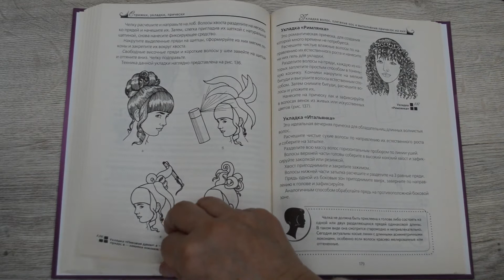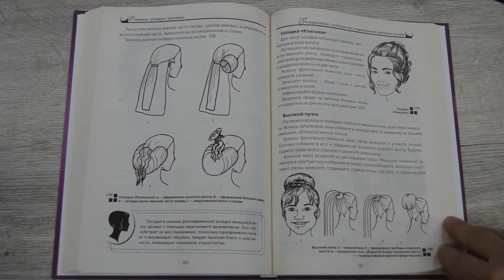Fashion-лаборатория «Кодекс красивой мамы»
В преддверии самого светлого и доброго праздника Дня матери в библиотеке им. В.А. Кученковой состоялась fashion-лаборатория «Кодекс красивой мамы».  Ведущий библиотекарь В.В. Иванова поздравила всех мам с праздником и представила книги, которые помогут женщинам быть всегда красивыми и стильными. Также Вера Владимировна провела мастер класс, во время которого поделилась особыми рецептами красоты: как правильно носить бижутерию, красиво завязать платок, какие оригинальные украшения можно сделать своими руками.